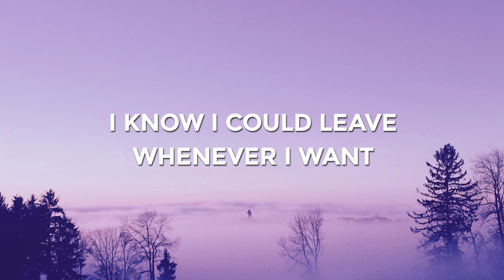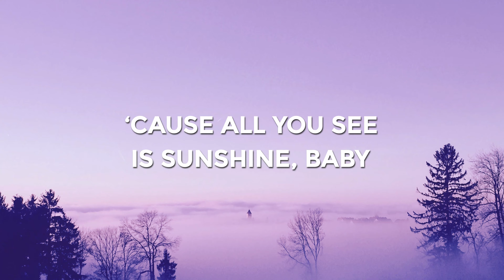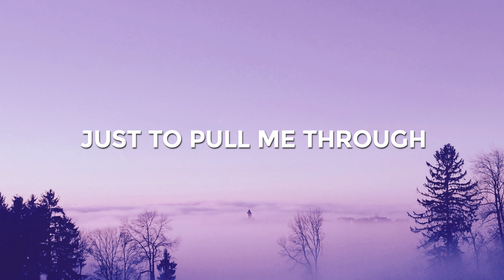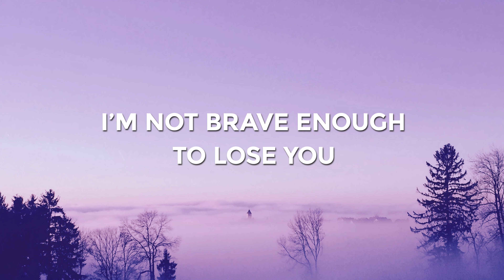ARIZONA – Brave Enough (Lyric Video)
Artist: ARIZONA

The audio of this clip is exclusive property of ARIZONA and Warner Music Group.